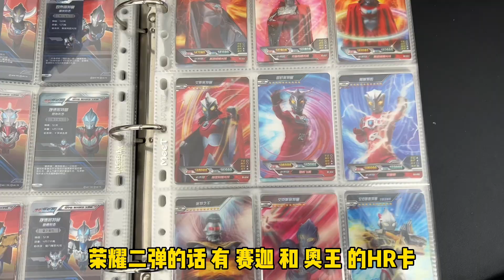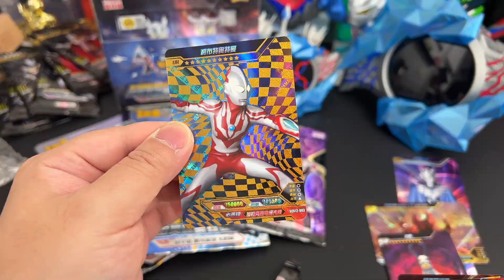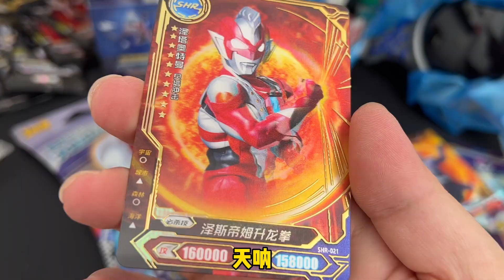新布莱泽手镯 ，要用荣耀2弹5弹卡包换？超多好东西太值了！【奥特曼卡片咔哥】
我们会特别关注儿童的安全需求，制作内容时会避免任何可能对其产生负面影响的情节。 哈喽，大家好！